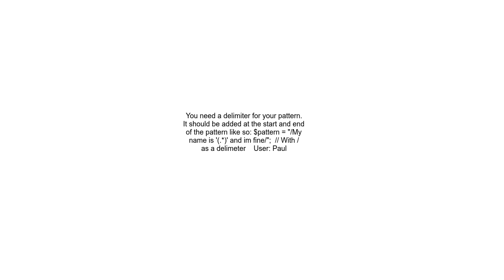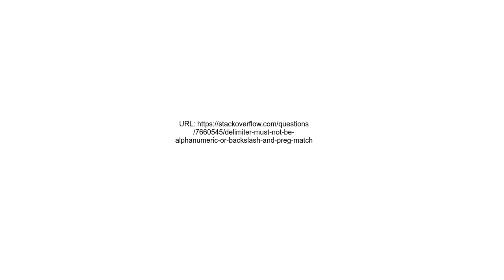Delimiter must not be alphanumeric or backslash and preg match